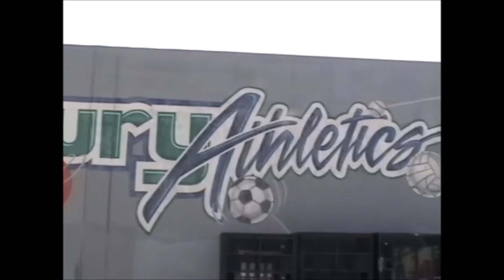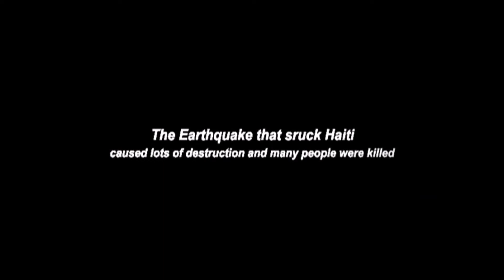Century 2009-2010 DVD